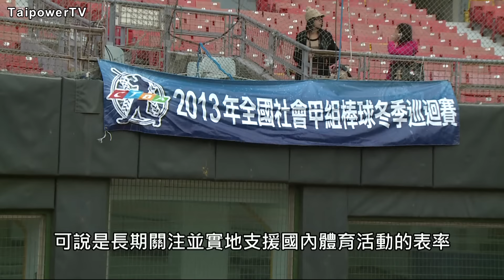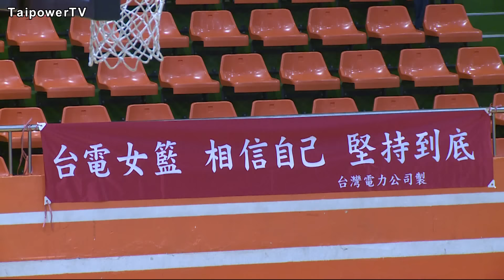台電影音網104.09.10節目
104年體育推手獎 台電獲三大獎項表揚